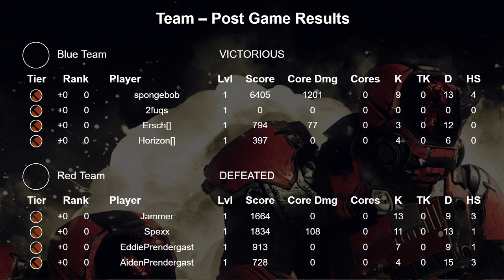MassVrGaming ["2022-05-01 17:20:33.728641"]